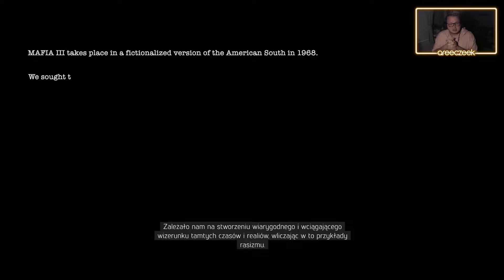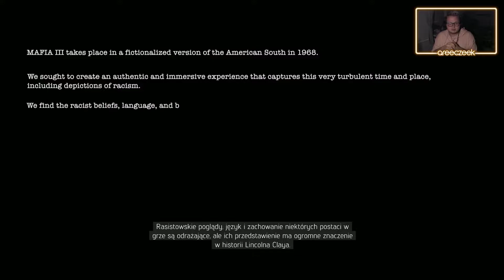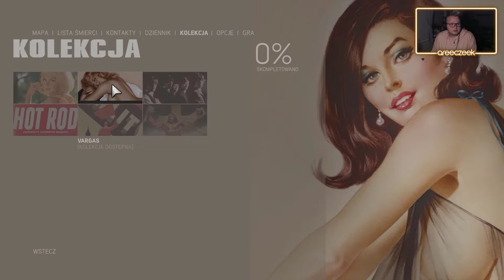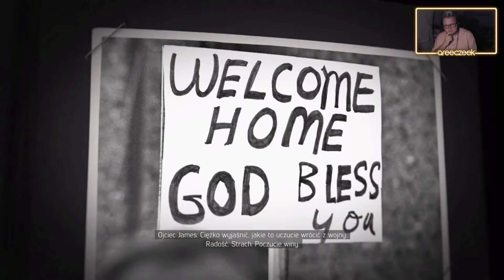Mafia III Edycja Ostateczna | #01 | Lincoln Clay w New Bordeaux! 🔫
🔫 Mafia III Edycja Ostateczna 🔫

📌 Misje: Prolog - Co słychać w domu,

🔸 Oni już zostali wspierającymi kanał: Danio. k, Przemkoo, KIEWICz, _KierowcaZawodowy_